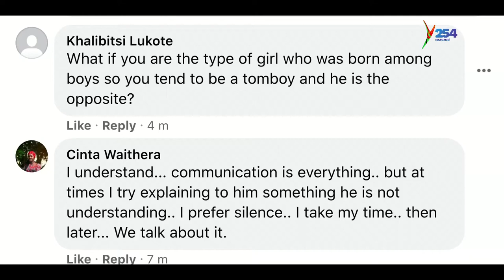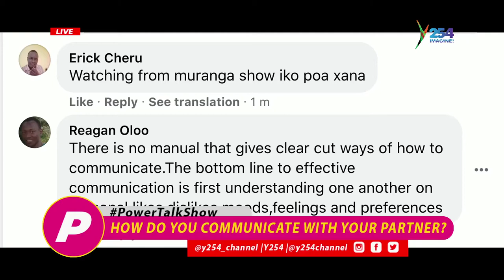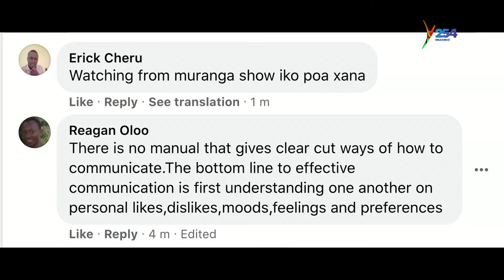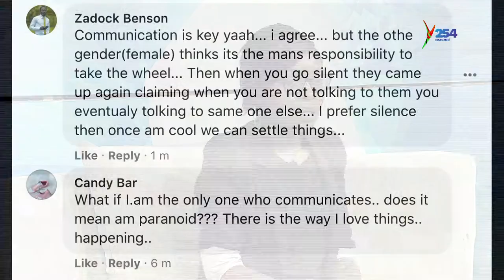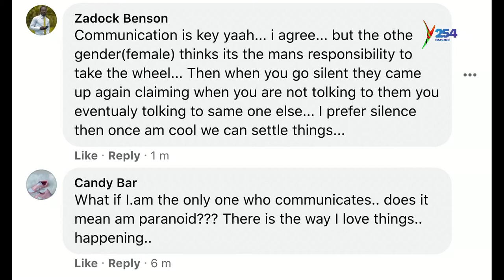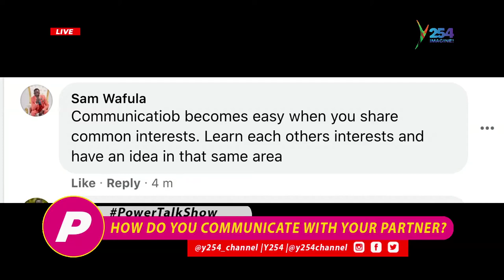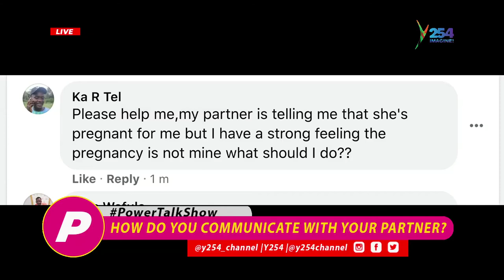How You Should Communicate With Your Partner in a Relationship on PowerTalkShow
with Ram Aguko